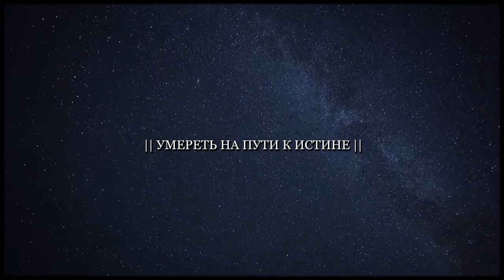Умереть на пути к Истине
Фрагмент лекции Шрилы Б. Б. Авадхута Махараджа. Полная лекция

Умереть на пути к Истине не страшно. Не думайте, что вы станете трансцендентными личностями прямо так, сразу. Путь к Истине — это вечный процесс.